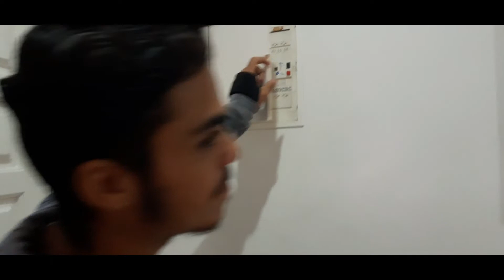مقلب إنقطاع الضوء في أختي